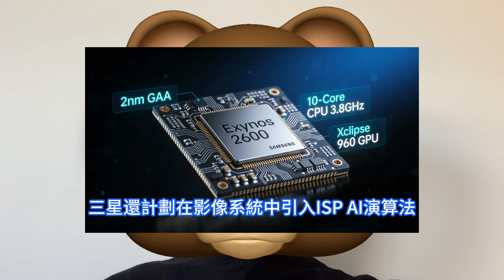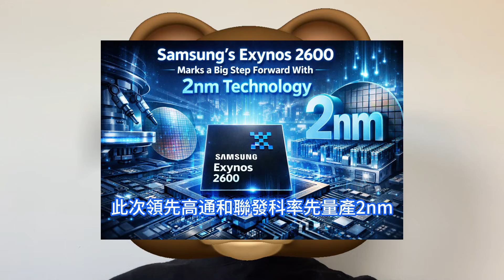台積電驚！三星發全球首枚2nm晶片AP徹底硬剛，10核Exynos 2600正式量產。推出HPB全新散熱方案，CPU效能提升39%，NPU提升113%。晶圓代工領域率先出手，瘋搶先進制程生意。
作為行業少有的擁有自研晶片能力的手機廠商，三星雖然在全球智慧型手機市場高居第一，但旗艦機型則是採購的高通處理器，自家的Exynos更多的是在韓國市場的部分機型上搭載。因此，對比聯發科、高通，三星的存在感要弱一些。三星推出全球首款2nm手機晶片Exynos 2600，相比Exynos 2500在CPU、GPU、AI等核心效能上均有顯著提升，並已開始量產，計劃搭載於明年2月推出的新款旗艦機Galaxy S26上。如果真如其計劃一樣，三星在良率和產能上持續改善，借助2nm的先進工藝，有很大可能會進一步縮小與台積電之間的差距。